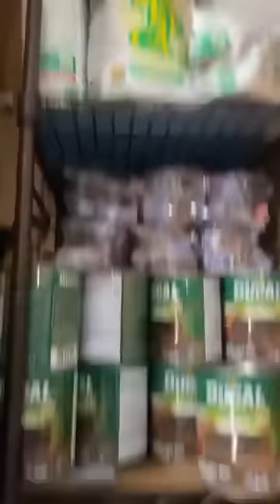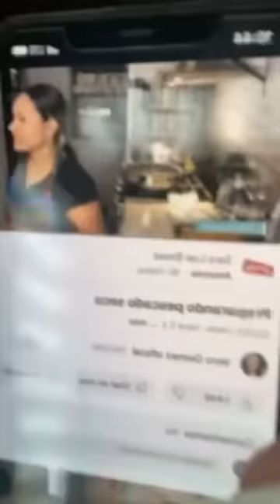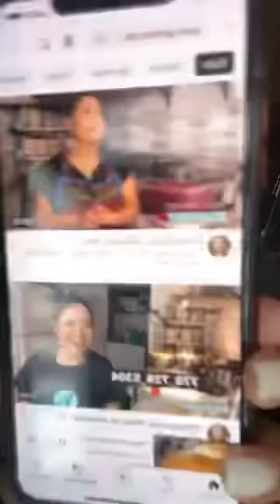Casi listo para mañana